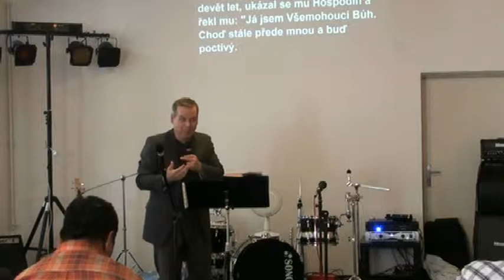Jihlava 5.6. 2011 díl 6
evangelium